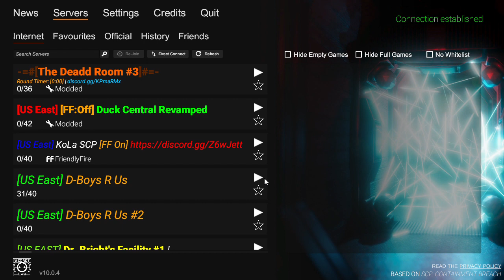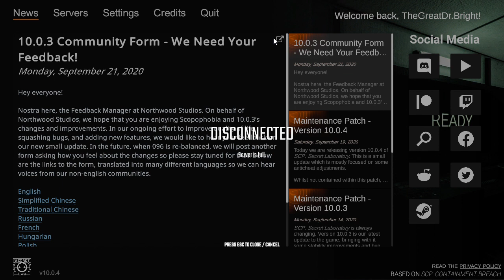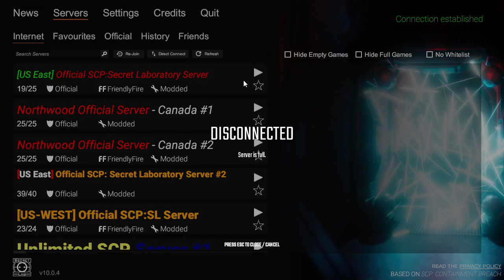SCP Twitch Stream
This is the video of the stream I did on twitch!